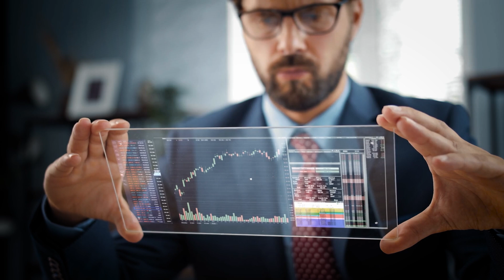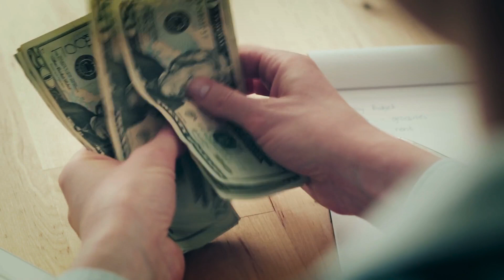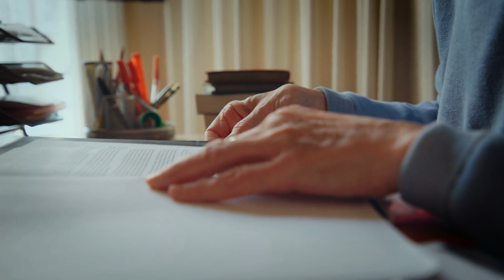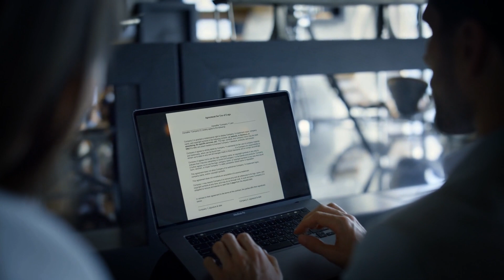As 6 Regras de Investimento de Warren Buffet